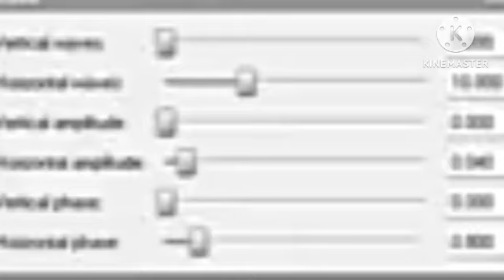How to make in 4ormulator v53